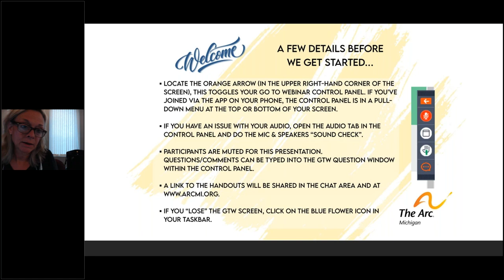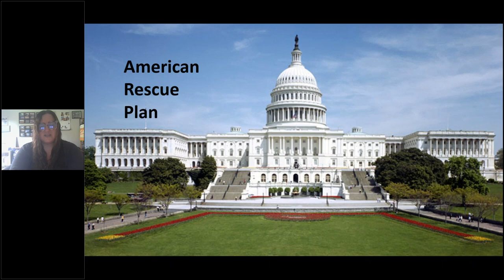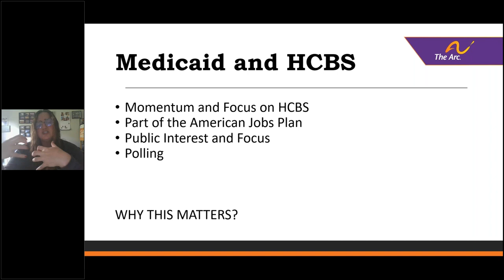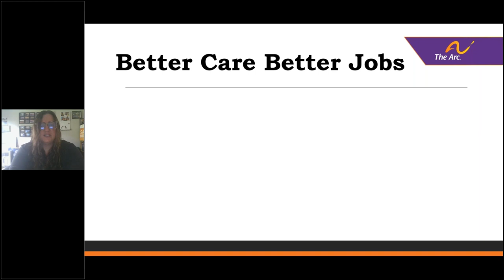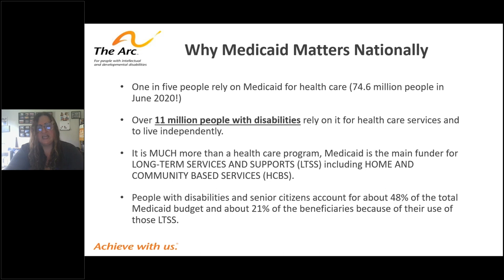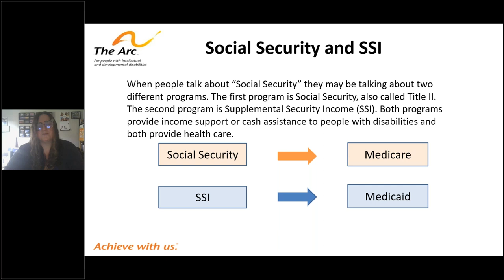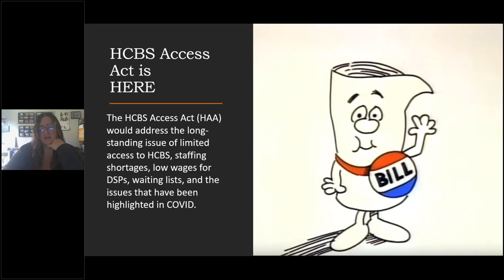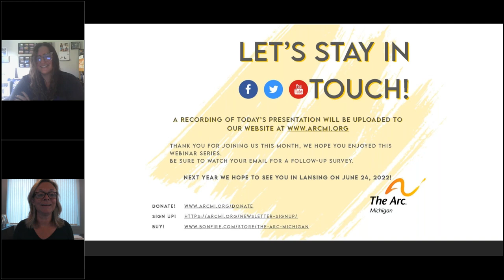Disability Policy Webinar Series - Nicole Jorwic, The Arc US - 2021